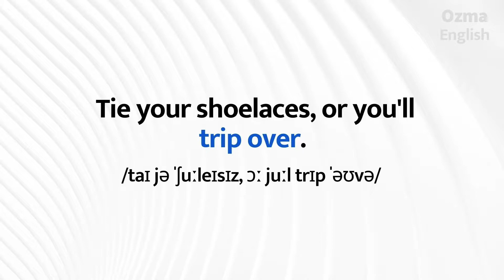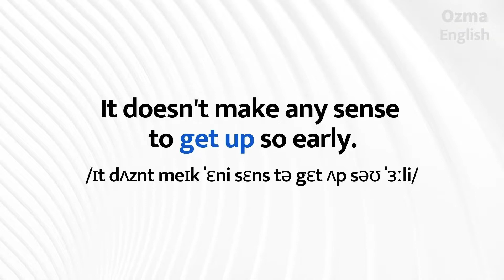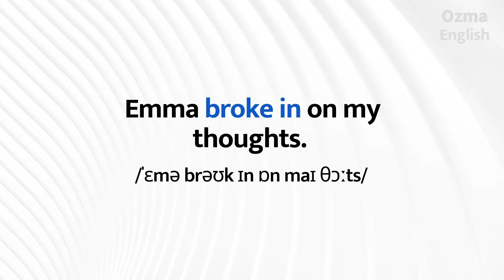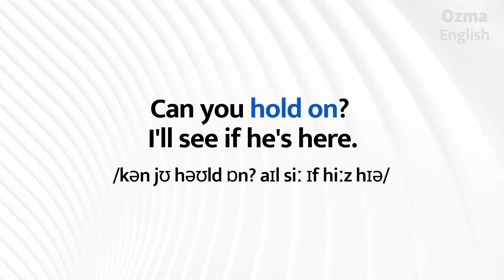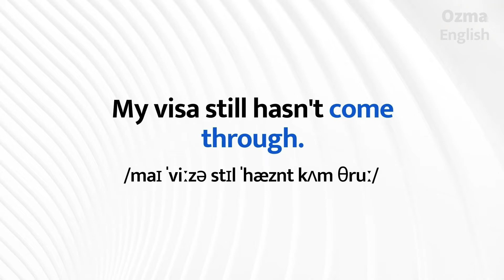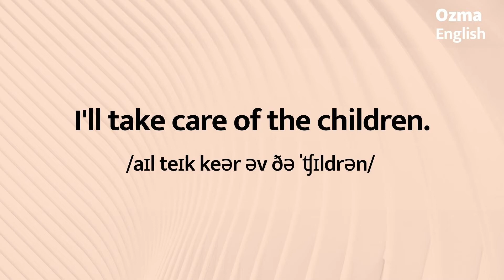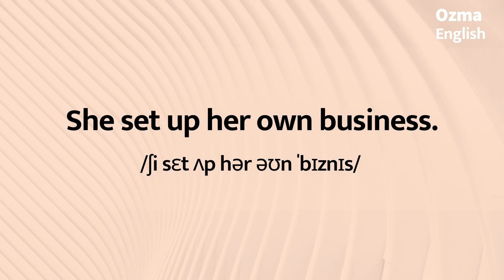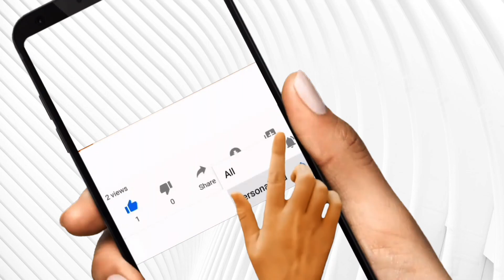Useful Phrases:: Longer Sentences:: 1 hr English Listening Practice